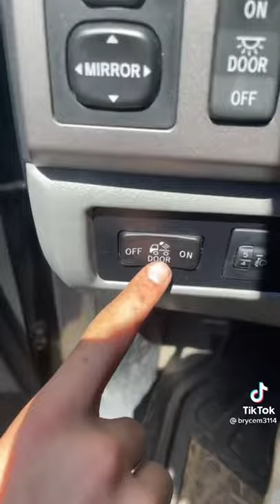Dude you have a jellyfish launcher?? 🤣